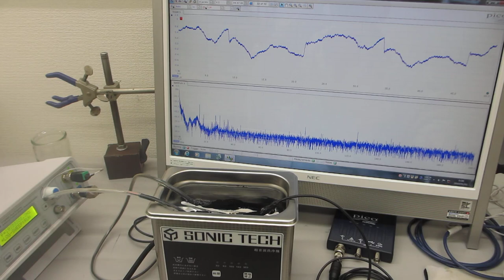超音波機器の音圧測定実験ーーオリジナル超音波システムの開発技術ーー（超音波システム研究所）